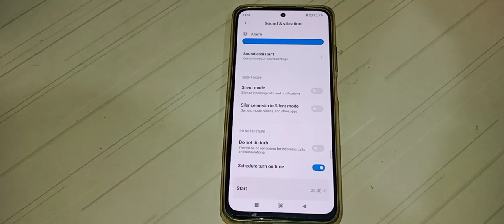how to off Do not disturb in Redmi Note 10T 5G mobile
how to  Do not disturb off in Redmi Note 10T 5G mobile
how to off Do not disturb in Redmi  mobile
how to off Do not disturb in
Do not disturb off kar na batay
Do not disturb off kaise kar na hai
Do not disturb off kaise kar sakte hai